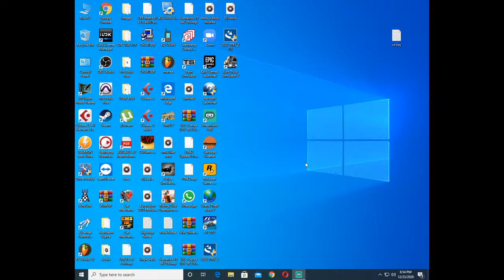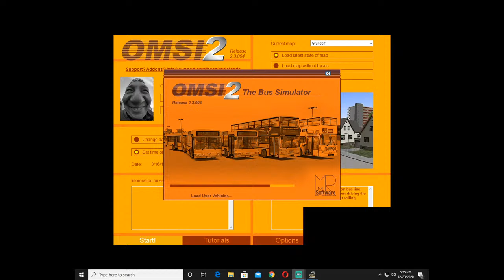omsi 2 rocar de simon